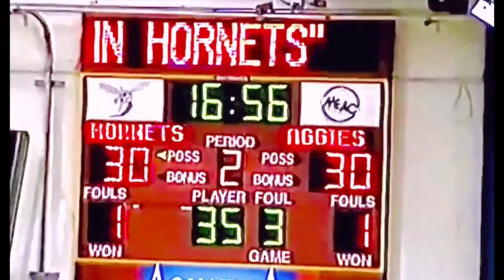JAHSHA BLUNTT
JAHSHA BLUNTT HALL OF FAME

The 2023 MEAC Hall of Fame Inductee

A two-time MEAC Player of the Year (2006 and 2007), Blunt was also the MEAC Basketball Tournament's Outstanding Performer in 2005.
During his career with the Hornets, Delaware State won the its lone MEAC tournament title - and corresponding NCAA Tournament berth - in 2005, while also making two NIT appearances.
Bluntt led Delaware State to MEAC regular-season titles in three straight seasons: 2004-05,
2005-06 and 2006-07, and he was a two-time First Team All-MEAC honoree. One of the MEAC's most prolific scorers, Blunt currently ranks third in conference history in career made
3-pointers (303) and 20th all-time in scoring
(1,721 career points).

Just A Kid From Los Angeles, CA

He was overlooked coming out of Fairfax high school in Los Angeles, CA and received an Athletic Scholarship to DeLaware State University where he helped make history for the university.

My teammates and I put all of our egos in 1 basket, we won together, we lost together, and we made History together

📣 Let’s Go Hornets, Hornet For Life

📣 Thank you for the priceless memories Hornets🐝

GodisGood Mid-Eastern Athletic Conference Delaware State University NCAA MENS Basketball